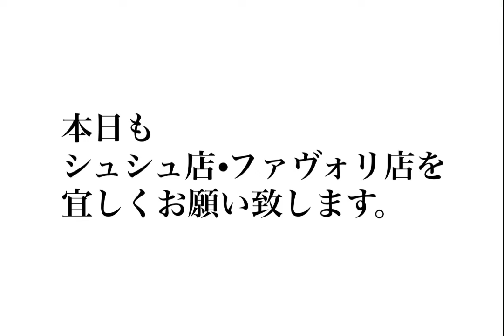【2022年6月16日】コーディネート・ファストファッション・プチプラ・セレクトショップ・ブティック・ハンドメイド・婦人子供紳士服・洋服屋・雑貨店・駒川商店街・近鉄針中野・東住吉区・大阪・主婦・ママ